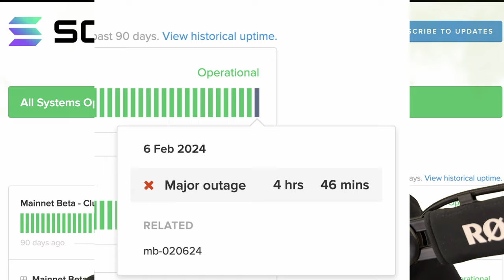Solana Went Down Again | Song A Day #5515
Blockchains aren't really supposed to do that.

We left the mess of SBF
Way back in 22
Maximum pain became only gains
Vitalik we’re coming for you
We got a lot of points and more meme coins
Than even Ethereum
We had a good run, we had a lot of fun
But Solana went down again

Eth maxis sound like btc maxis in 17
You cope and seethe you can’t believe
TVL is flippening
A dream come true we’ll be number 2
Not if just a matter of when
We’ll get it done in the next bull run